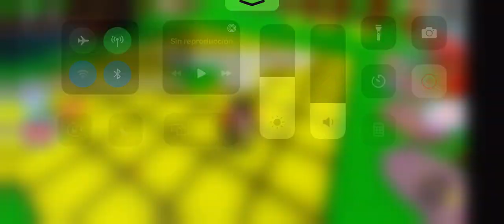Escapa de la escuela malvada 😈